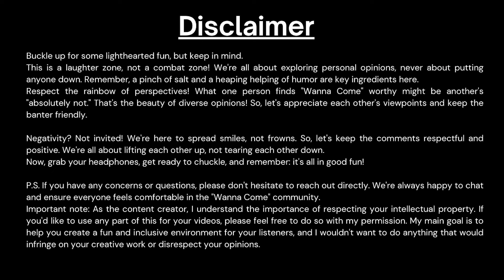Lockdown Livin' Mumbai Edition ft | Achu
Get ready for a wild ride through the craziest time of our lives! Join Achu as we spill the beans on our lockdown adventures, from hilarious quarantine antics to the deepest, darkest secrets. We're talking everything from shared living spaces, to the absolute chaos of coexisting 24/7. This ain't your average coming-of-age story – it's a no-holds-barred deep dive into the good, the bad, and the downright ugly of our COVID days. So grab your headphones, pour yourself a drink, and get ready to laugh, cringe, and maybe even relate a little too much. 🔞

About :
This is Senthil, your host on Wanna Come, and Yes, you're officially invited!
Wanna Come is your chill zone for conversations that spark curiosity and connection. We dive deep into people's perspectives and institutions, exploring everything from the every day to the extraordinary.
Expect super chill convos that feel like catching up with an old friend and some episodes where we all learn something new together.
My ultimate goal? To bridge the gap between cultures and show the world the beauty of India, one conversation at a time.

P.S. I hope you enjoyed the episode and have a beautifully peaceful day!